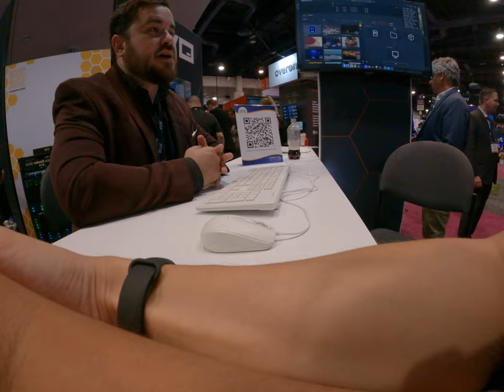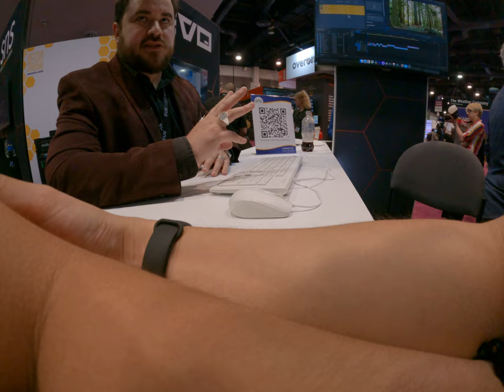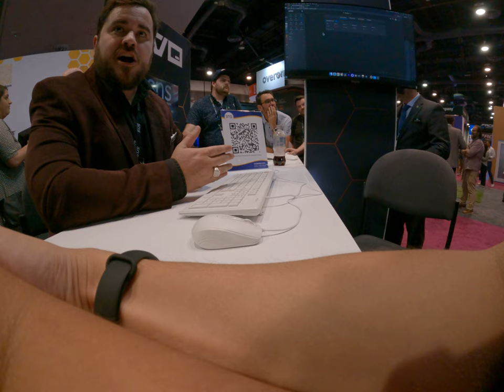Awesome businessman chatting with me insuring some useful information thank you very much 1